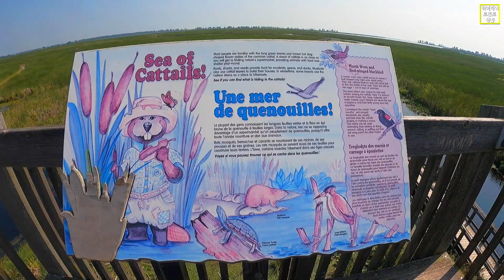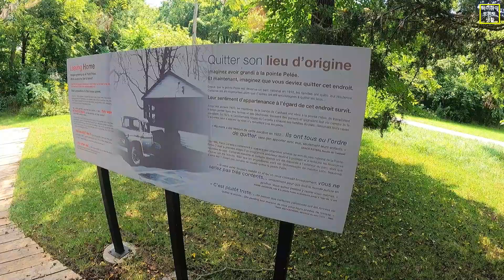캐나다 땅 끝 (Point Pelee National Park)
Point Pelee National Park은 캐나다 본토 최남단에 위치한 국립공원입니다.
70%가 습지로 이루어진 자연보호 구역입니다.
이곳을 친구부부와 다녀왔습니다.